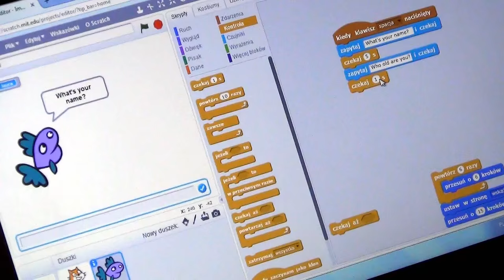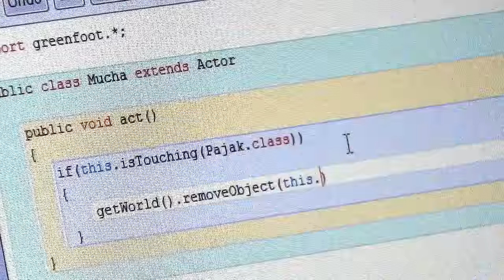CodeWeek w Gdańskim Inkubatorze Przedsiębiorczości STARTER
Programowanie w Javie, zajęcia z robotyki czy też tworzenie własnych aplikacji w ciągu 48-godzin, to tylko niektóre atrakcje CodeWeek-u (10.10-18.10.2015r) zorganizowanego w Trójmieście w ramach Europejskiego Tygodnia Kodowania.

Warsztaty edukacyjne odbywają się w Inkubatorze Przedsiębiorczości w Gdańsku. Oprócz posługiwania się podstawowymi narzędziami dla programistów, uczestnicy mają okazję stworzyć własne autorski projekt. Bez barier i narzuconych schematów. Nieograniczona pomysłowość mile widziana!

Wszystkim zainteresowanym gorąco polecamy.

reporter: Małgorzata Marjuszyc
zdjęcia: Sławomir Łukaszuk

W materiale wykorzystano utwór "Out There" autora: Quantica